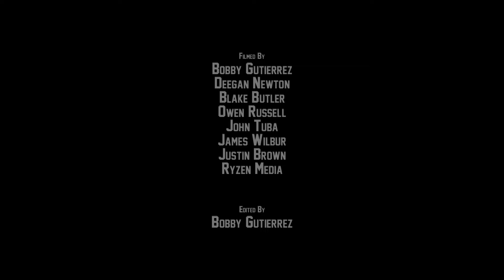OFB Racing 2024 Legacy Racing Parker Dam 500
OFB Racing 2024 Legacy Racing Parker Dam 500 Highlights